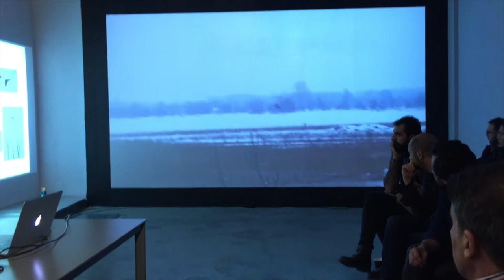Bilsart - Sanat Konuşmaları: Hülya Özdemir & Fırat Arapoğlu 16.10.2018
HÜLYA ÖZDEMİR
ARS HYPIUM
16 Ekim – 20 Ekim

Küratörlüğünü Fırat Arapoğlu’nun üstlendiği “Daha Önce Buradaymışsın Gibi” adlı grup sergisinin üçüncü gösterimi Hülya Özdemir'in 'Ars Hypium' isimli videosu; 16 Ekim Salı günü sergi küratörü Fırat Arapoğlu ve sanatçı Hülya Özdemir’in konuşmasıyla beraber açıldı.